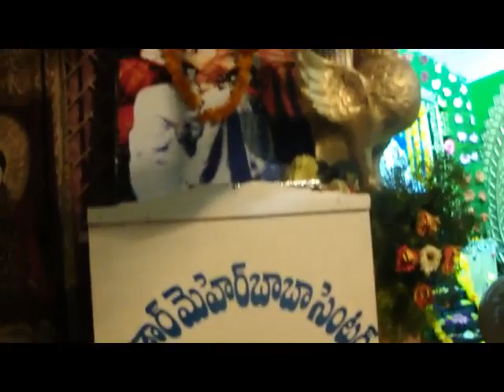SPEECH by Sri B RAMAKRISHIAH HYDERABAD AT NARASARAO PETA 2012